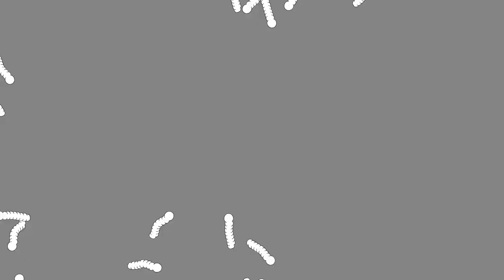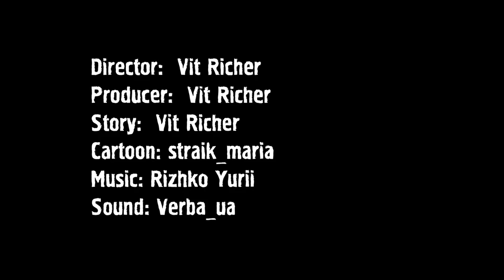Worms - Den Haag | Cartoon Movie | Animated Karicature | Worms official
"Den Haag" is the tenth and final episode of the animated series "Worms", dedicated to the inevitability of the punishment that will overtake the main criminal, wherever he hides!
The series was created by the Chas Pictures Production studio from Lysychansk.